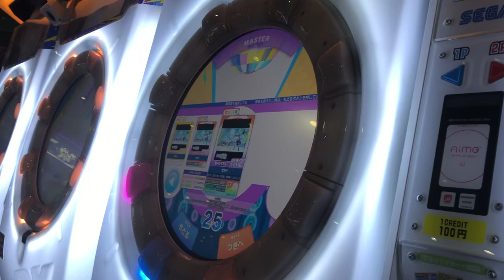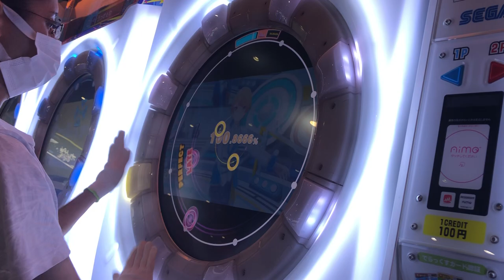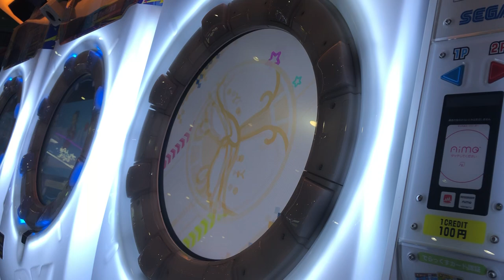【maimaiでらっくす】セカイ MASTER 理論値AP!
後半ちょっとむずい